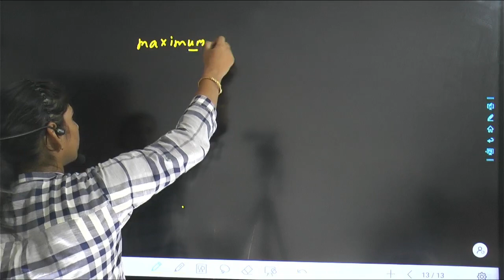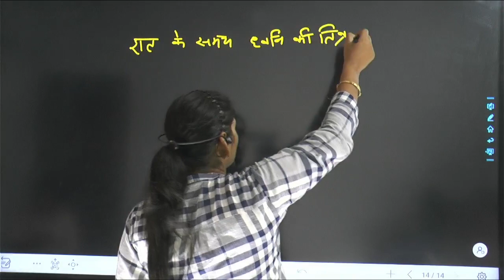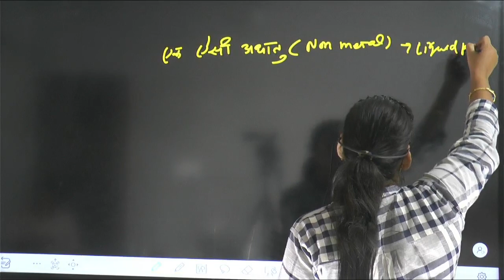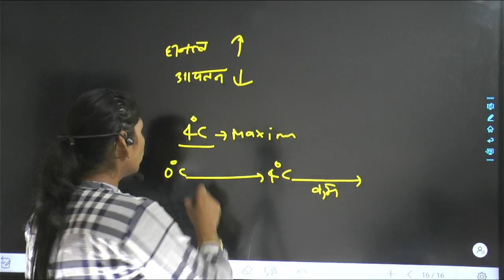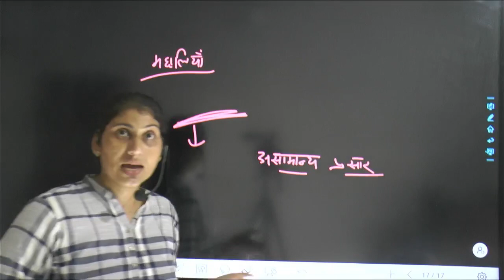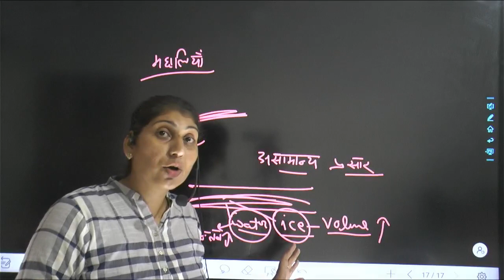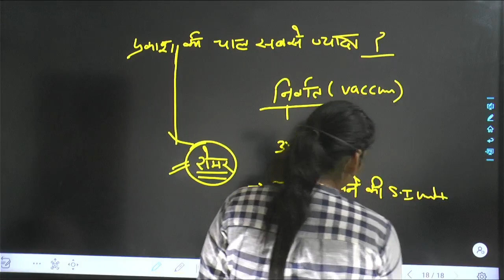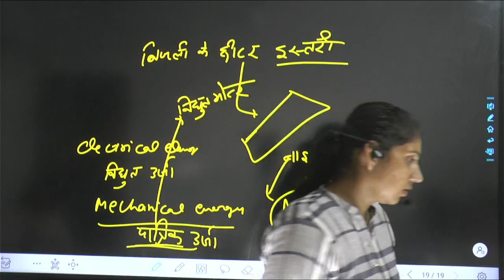general science important mcq | previous year questions of science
general science important mcq | previous year questions of science | science